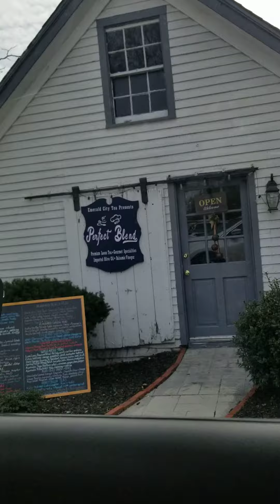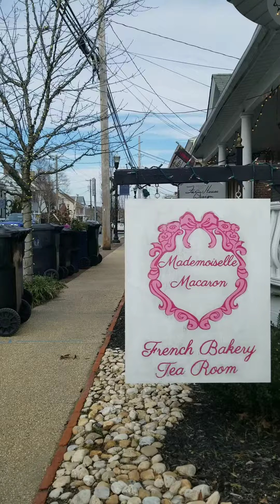January 21, 2021